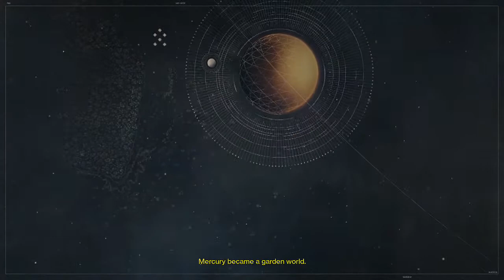DESTINATION DESTINY - EPISODE #1 - XBOX ONE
Destiny! Woop Woop!

Halo 4 was created under Microsoft's "Game Content Usage Rules" using assets from Halo 4. It is not endorsed by Microsoft and does not reflect the views or opinions of Microsoft or anyone officially involved in producing or managing Halo 4. As such, it does not contribute to the official narrative of the fictional universe, if applicable.